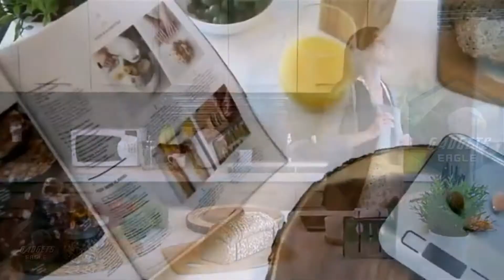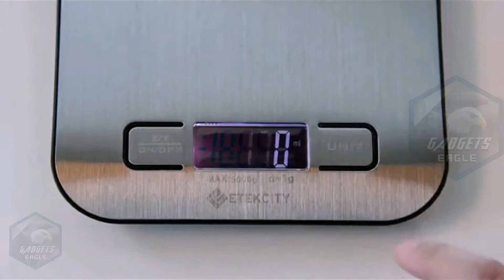NEW LATEST COOL GADGETS GADGETS EAGLE WATCH LATEST GADGETS VIDEO RIGHT HERE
NEW LATEST COOL GADGETS GADGETS EAGLE

In this video you will see  Top 3 gadgets that are new in the market and that you can easy buy.
gadgets plays an important role in our daily life and our work..
as it makes our life and work easier..and also it helps us to connect us to the technology and creativity

Thanks